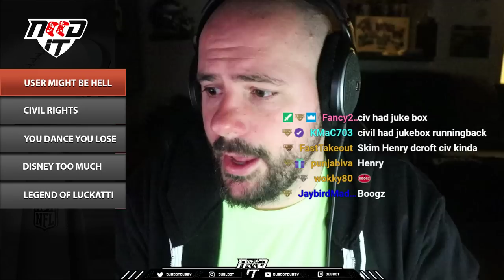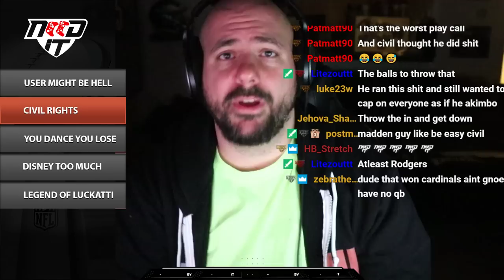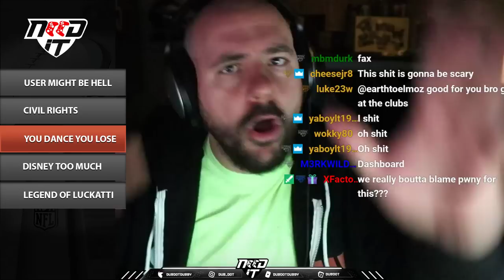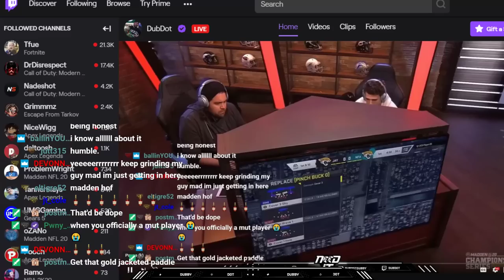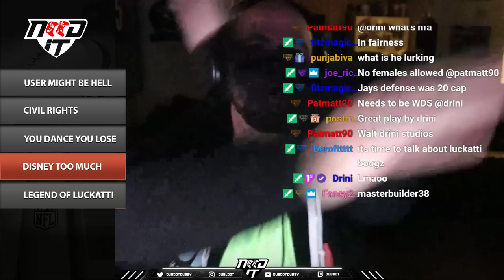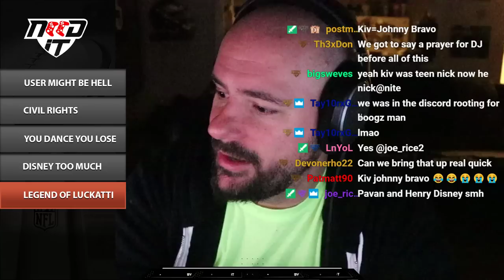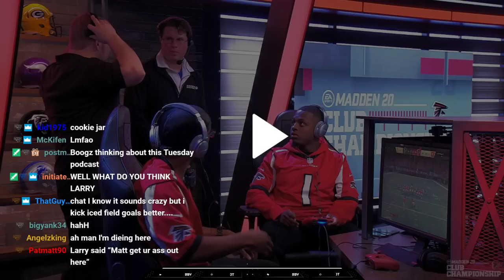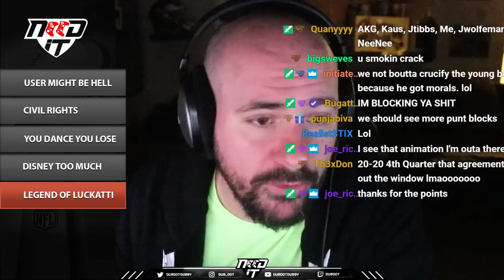NEED IT PODCAST - EPISODE 57 - "CAN I KICK IT?"